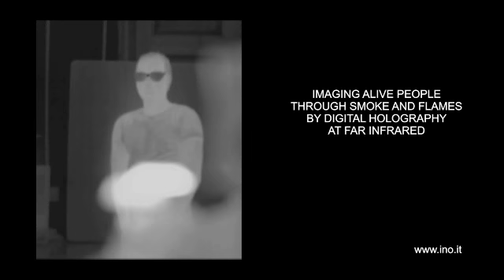Imaging live humans through smoke and flames using far-infrared digital holography